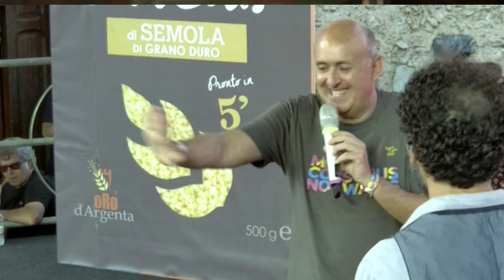SERV COUS COUS FEST 27 09 2019